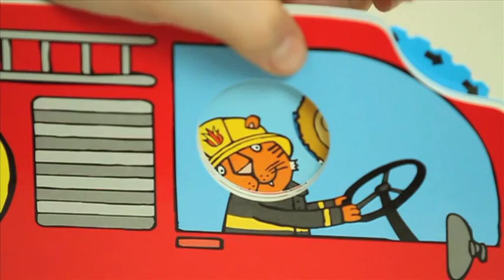Whizzy Wheels: Emergency!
A book on wheels!
Young children just love things that go, and here is a book they will spend hours pushing along the floor as well as reading! When you open the book to read, the clever wheel mechanism at the top of the page lets you choose the right driver for the emergency vehicle on each spread. Then close the book and push it along on its four moving wheels just like a toy!